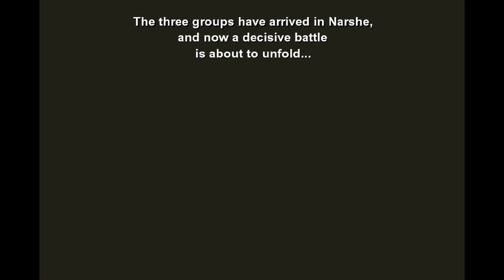Final Fantasy VI [5] Terra-fying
I was going to make a comment about how Terra needed to grow a personality, but then she got character development!

The miracles never end.